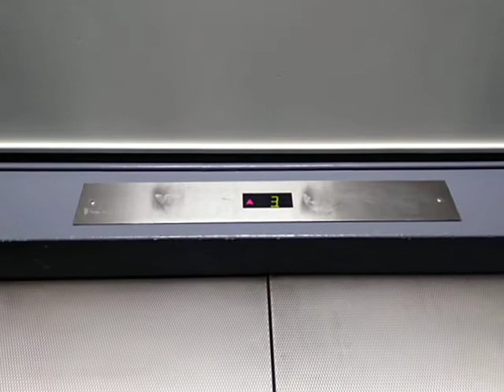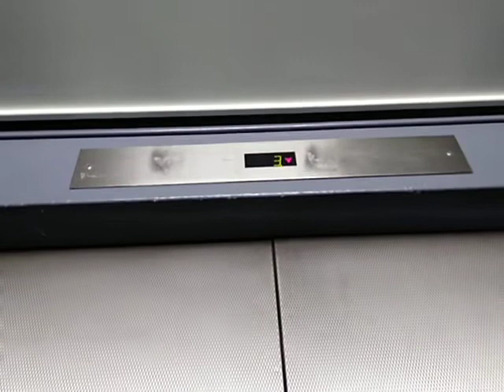OTIS Service Elevator at Boelter Hall UCLA Los Angeles, CA